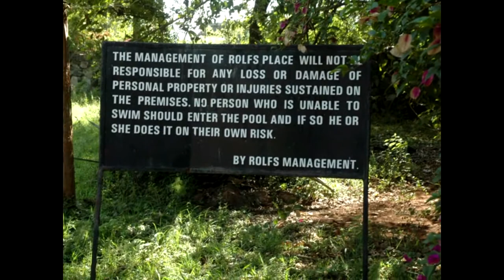Koinonia Community Team Building For IGA's